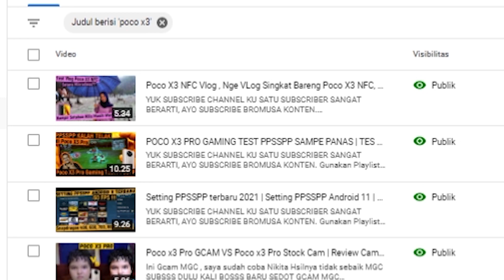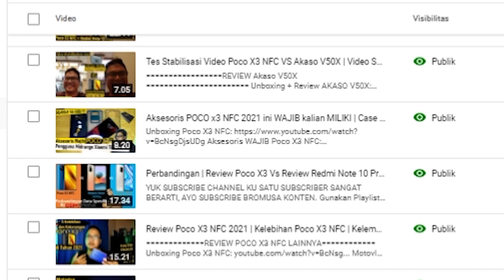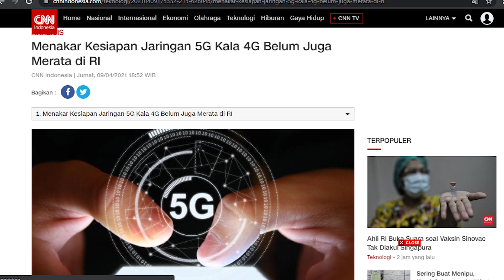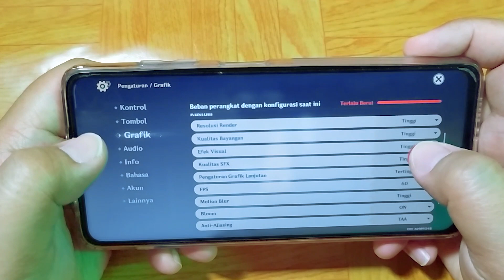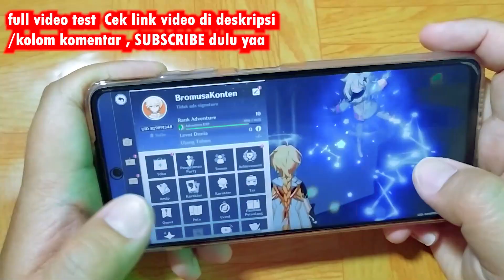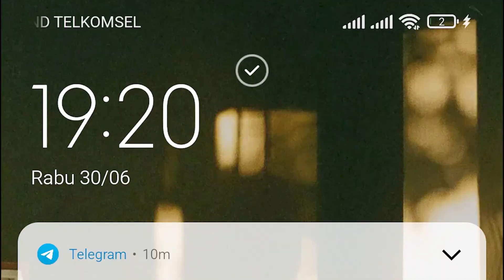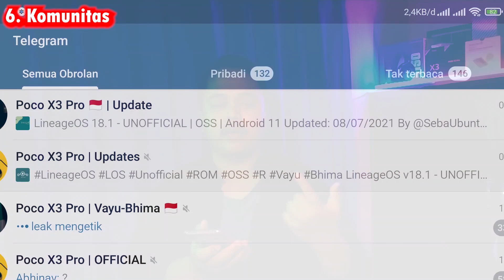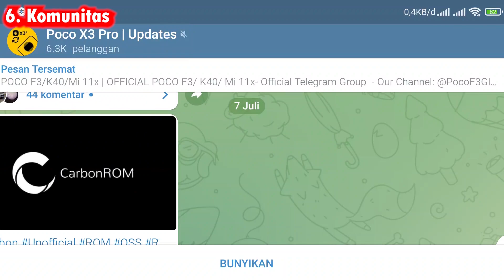Poco X3 Pro Setelah 3 Bulan | Poco X3 Pro Setelah Update MIUI 12.5, Kelebihan Kekurangan Poco X3 Pro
DUKUNG DAN SUPPORT TERUS BROMUSA KONTEN DENGAN CARA

Kamera: Action Camera Akaso V50x
Smartphone:  Poco X3 NFC
Motorcycle: Soul GT 125 2018
Microphone: Ulanzi Arimic Lavalier
Edit: Premiere Pro 2019
Thumbnail: Movavi 2020 PC
Laptop: Lenovo G40 70 core i3 4000iu & Asus X441u Core i3 6000